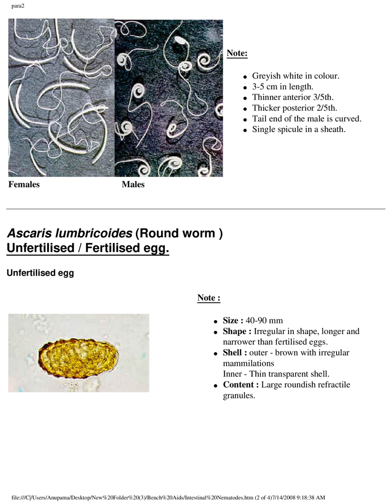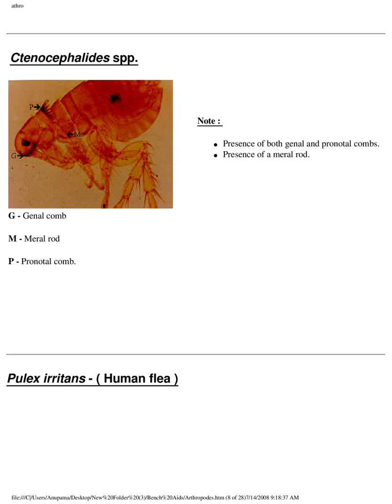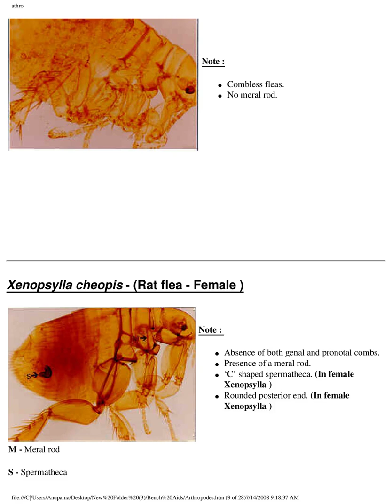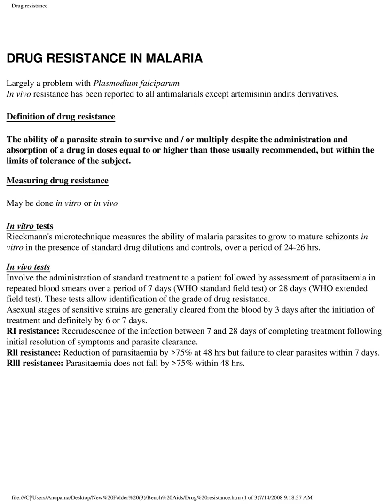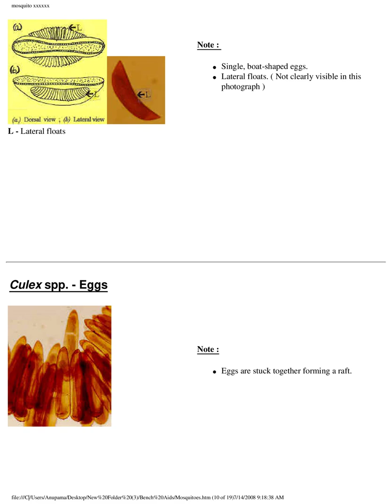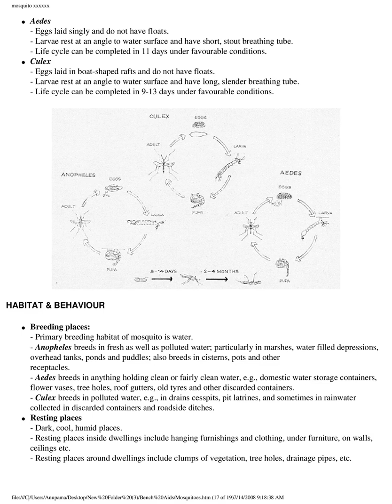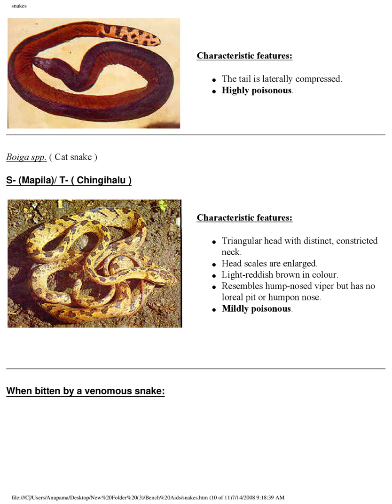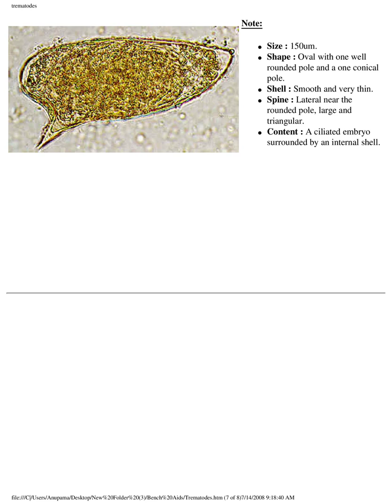Parasitology Complete OSPE revision guide